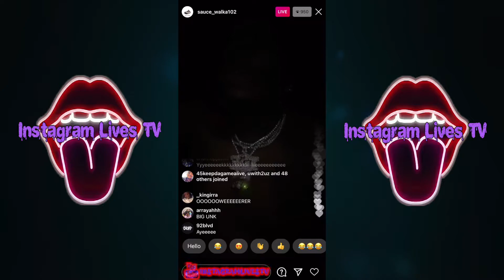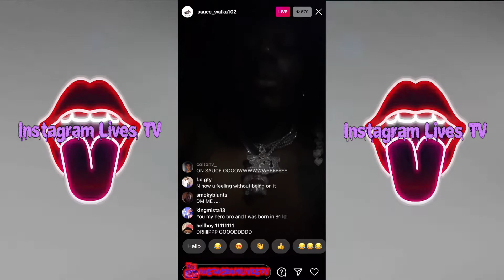Sauce Walka Said He Got Verses🎤 From Lil Uzi And Other Rappers Rotting In His Email😂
Sauce_walka102 Instagram Live